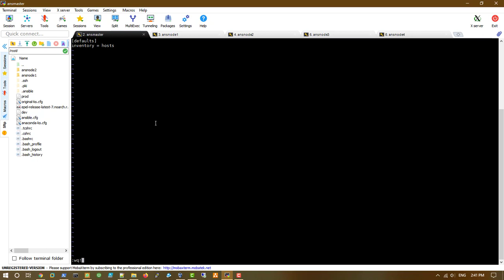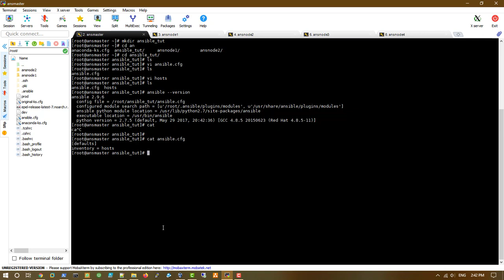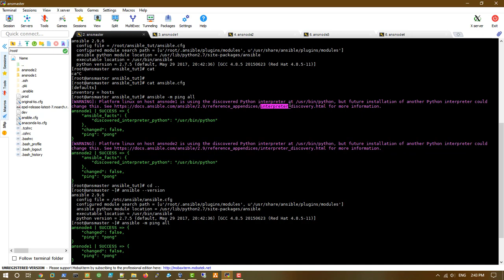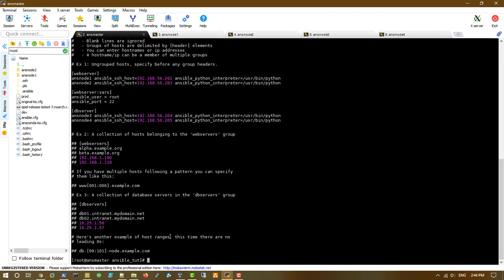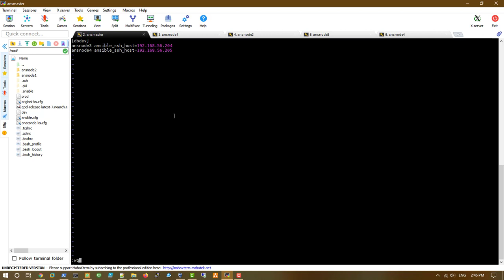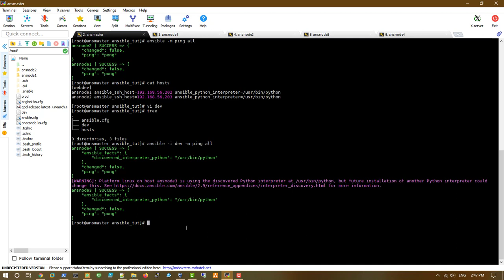Ansible in Tamil -12 - Ansible Custom Inventory | Ansible DevOps Tutorial English subtitle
Ansible  in Tamil -12 - Ansible Custom Inventory in Tamil |  Ansible DevOps Tutorial in தமிழ் |

Ansible  in Tamil - 07 - Setup Ansible master and node in tamil |  Ansible DevOps Tutorial in தமிழ்

Ansible in Tamil - 02- Why Ansible?  in Tamil | Ansible in தமிழ் | Ansible DevOps Tutorial in Tamil